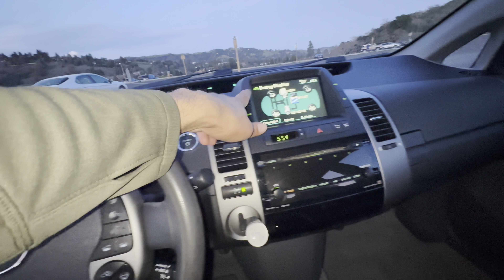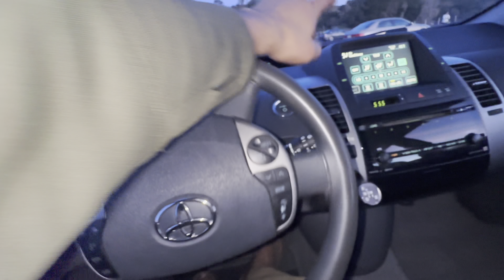2009 Toyota Prius Standard 4dr Hatchback - Blue